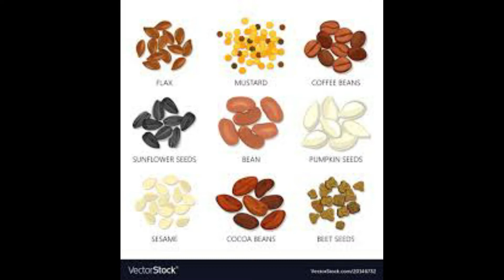100% successful , free of cost method to grow rose and hibiscus plants| Gardening for Everybody -2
A second video in the Gardening for everybody series.
How to grow hibiscus and rose plants easily
100% sure and successful method.
Keep Supporting!!